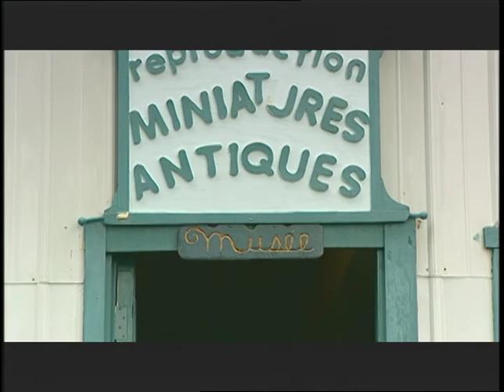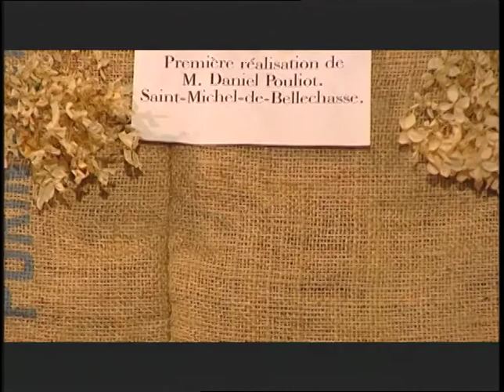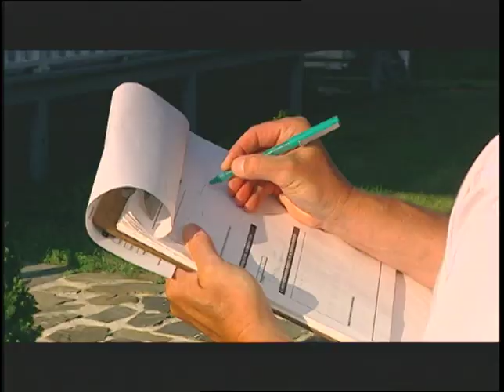Village en Vue - Saison 01 - Saint-Michel-de-Bellechasse